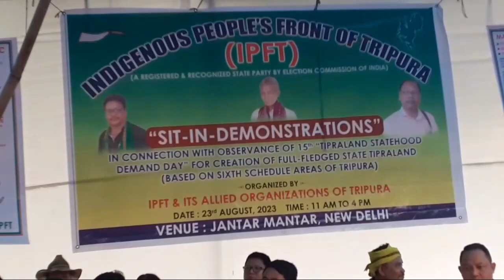Speech delivering Nikman Ch Marak